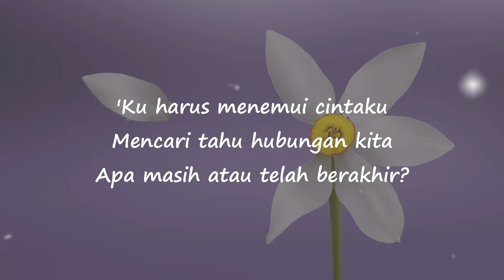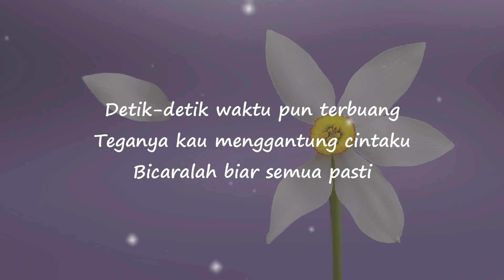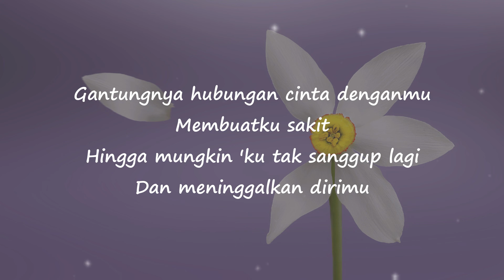GANTUNG - MELLY GOESLAW (COVER + LIRIK)